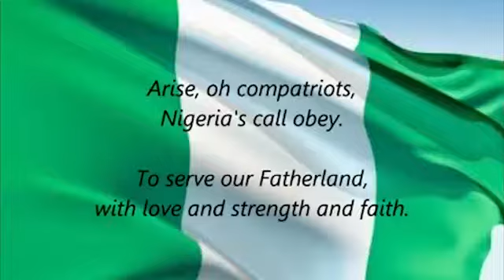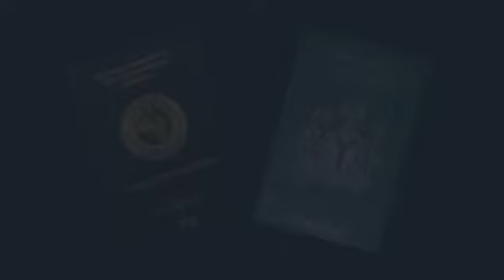New passport renewer video advert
Video from Princess Jokceebe